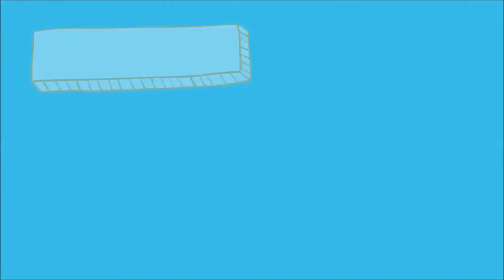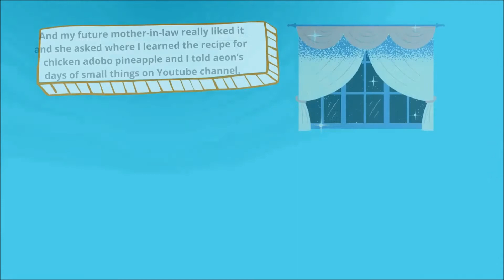ADOBONG MANOK SA PINYA 👩🍳 || aeon’s days of small things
Impress our special someone with this delicious Adobong Manok sa Pinya (Chicken Adobo in Pineapple) this Valentine’s Day. 😉